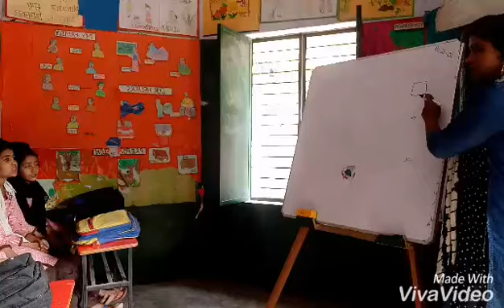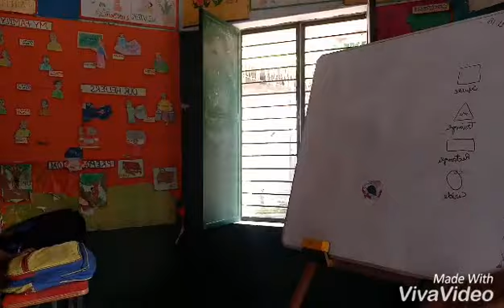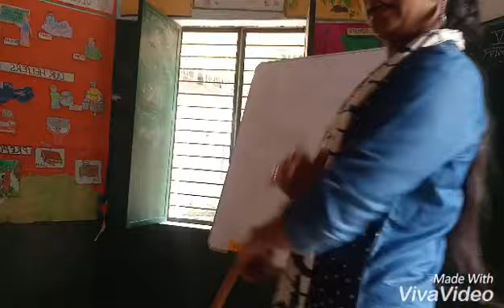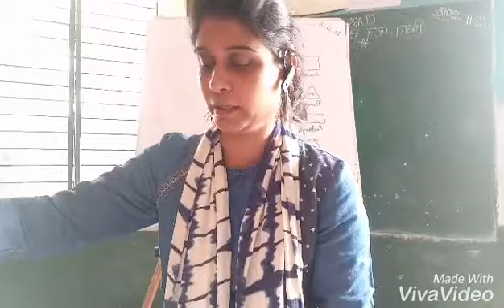Shapes|बच्चो को आकृति सिखाने की रोचक गतिविधि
This video is for learning shapes name